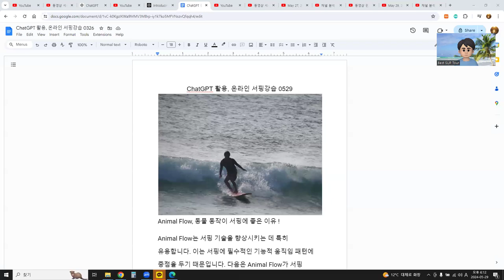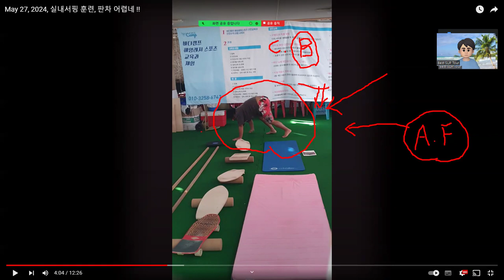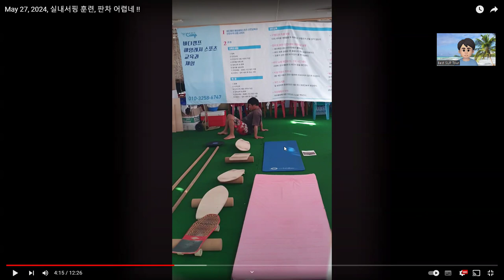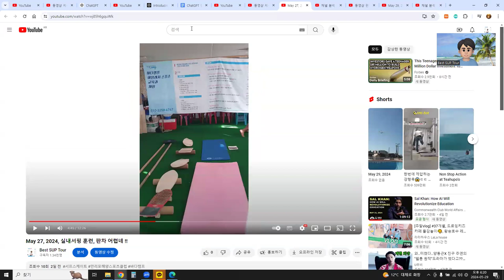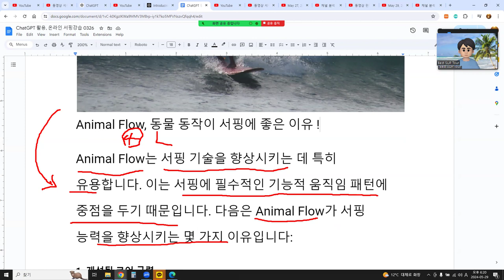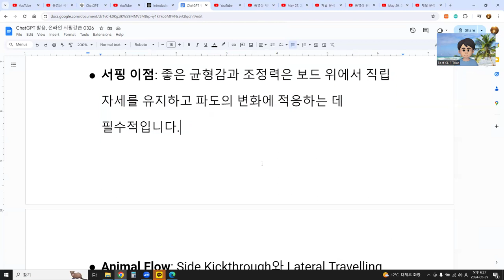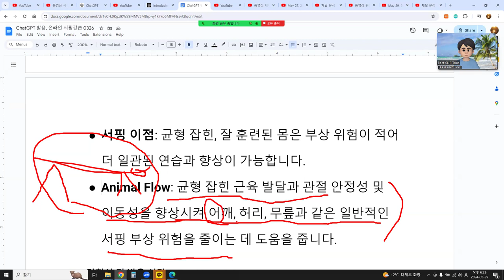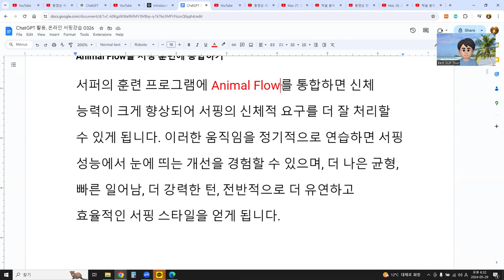ChatGPT 활용, 온라인 서핑강습 0529 Animal Flow, 동물 동작이 서핑에 좋은 이유 !